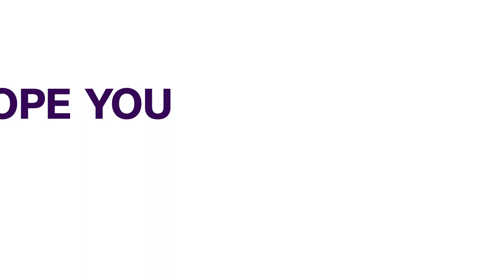Ibadan Explosion: Perpetrators Have Been Identified And Will Be Punished According -Makinde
Oyo State governor, 'Seyi Makinde,  said the state has identified the company that stored up the explosives, that caused Tuesday's explosion in Dejo Oyelese Street, Adeyi Avenue, Old Bodija, Ibadan and that they will be brought to justice.